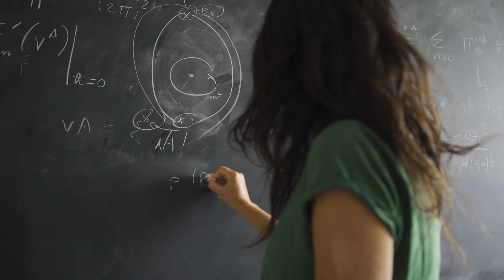NCCRWomen: Alba Grassi, mathematical physicist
Meet Alba Grassi, a mathematical physicist  and Professor working in the NCCR SwissMAP String Theory, Field Theory and Geometry, Topology and Physics projects at CERN and the University of Geneva. Alba in interested in String theory, quantum field theory, mathematical physics.

The NCCRWomen campaign introduces you to a different woman working in research in a Swiss National Centre of Competence in Research every day. Follow the NCCRWomen YouTube and Instagram channels to meet them all!